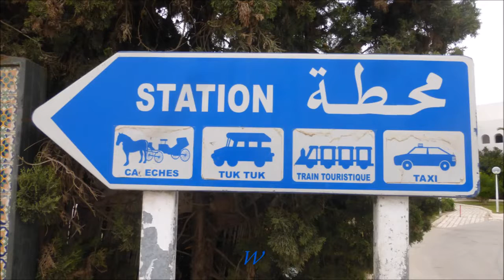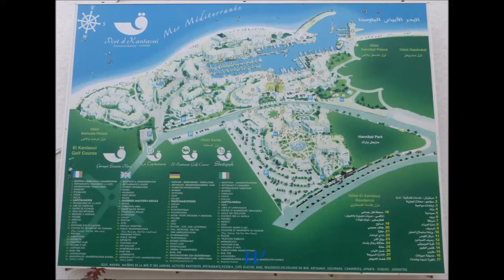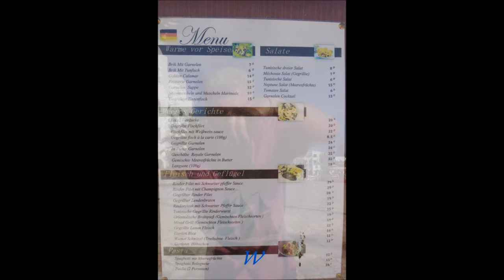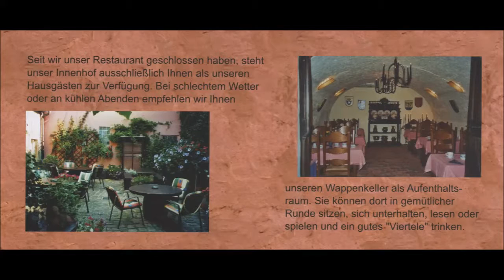Tunesien * Port El Kantaoui * Der Hafen * 2017